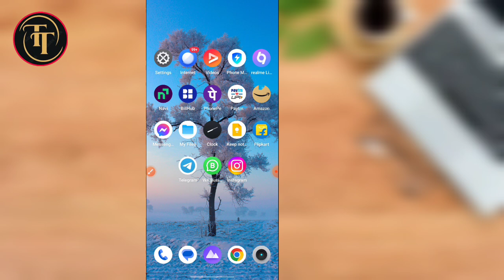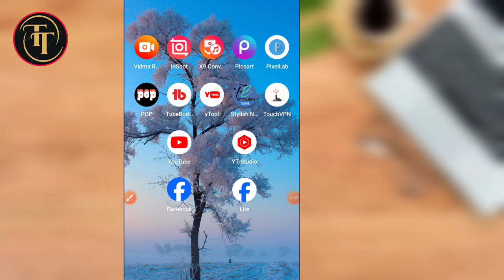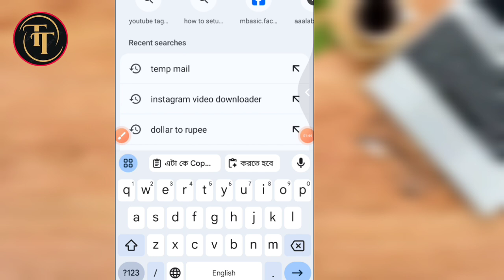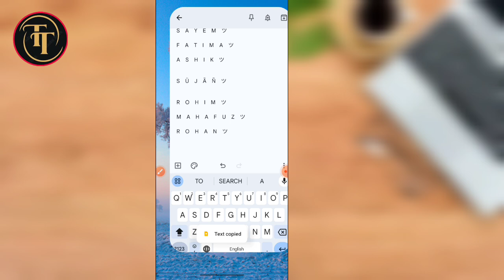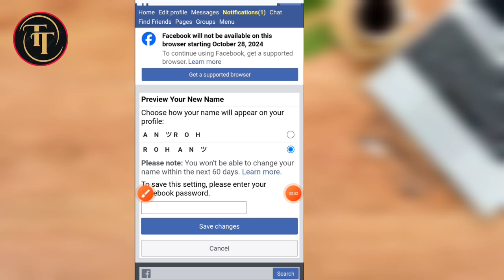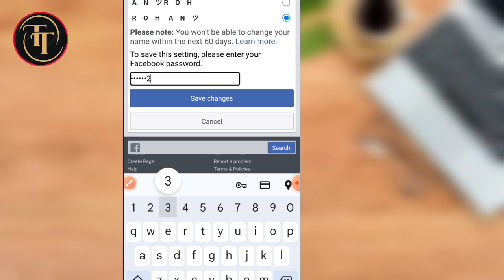facebook stylish name change problem Please try again later solve 2024 নতুন নিয়মে সমাধান